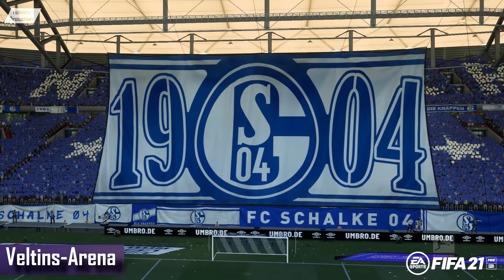🔥 FIFA 21 vs PES 2021 - ALL Stadiums Comparison✅ Ft. Emirates, Old Trafford | Fujimarupes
▶️ This video show 🔥 FIFA 21 vs PES 2021 - ALL Stadiums Comparison
☛ Click "Show more" to see the music and more! 👇👇👇

▶ Watch in 1080 HD - 60 FPS !

PES Kits, emblems, manager photo, custom kits .. everything PES.